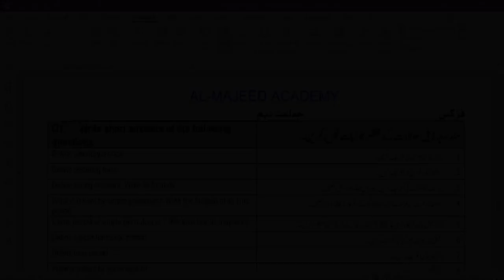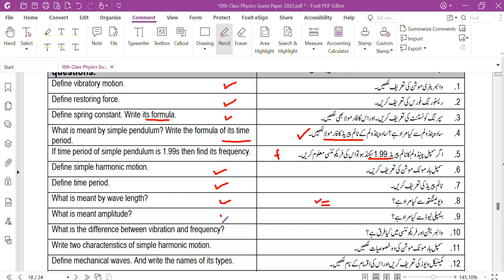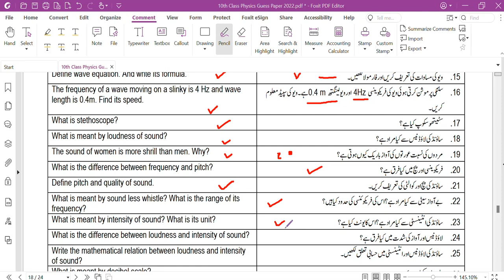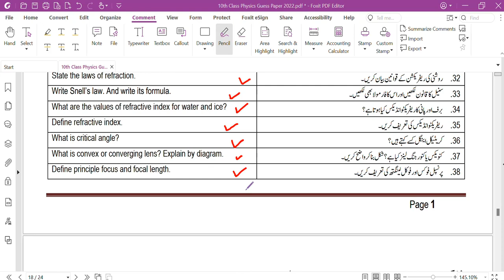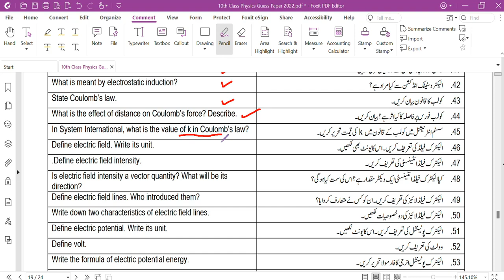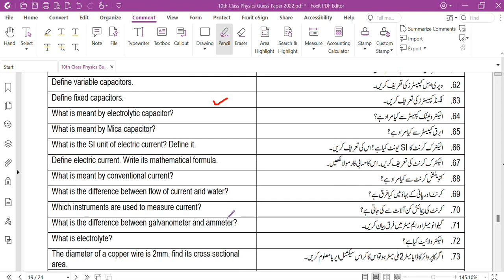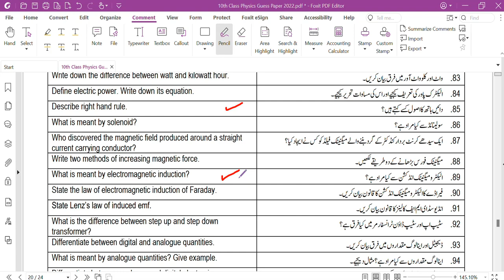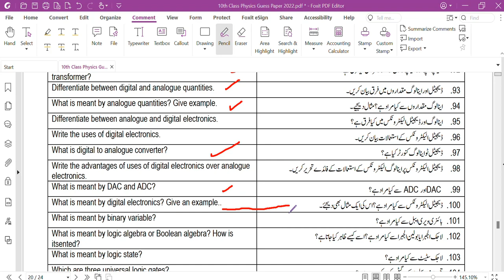10th Class Physics Guess Paper | Important Short Questions of Physics Part 1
In this video, you will learn about the important Questions of Physics from class 10th. This video will cover all of the important questions from the lesson and exercise from the Book of Physics of class 10th.
Class 10th Physics Guess paper 2024
 Class 10th Physics Annual Paper 2024
Class 10th Physics Final Paper 2024
Important subjective  of Physics for class 10th

10th Class Physics Model paper 2024, Class 10th Physics guess paper 2024, Chem guess guess 2024
10th Physics model paper 2024,
10th class Physics guess paper 2024, Physics 10th class guess paper 2024,
10th Physics important question 2024,10th important numerical 2024,Physics guess paper 2024,10th Physics guess 2024
 Physics important mcqs if class 10
 10 class Physics mcqs
 Physics model paper 2024 class 10th
 Physics guess paper 10th class 2024
 10th class Physics guess paper 2024
 Physics important model paper 2024 for 10th class
 guess paper Physics 10th class 2024
 10th class Physics guess paper 2024
 10th Physics guess paper 2024
 10 class Physics model paper 2024
 10th class Physics guess
 Physics class 10 model paper 2024
 Physics 10th class model paper 2024
 10th class Physics guess paper 2024
 10th class Physics important questions 2024
 Physics class 10 guess paper 2024